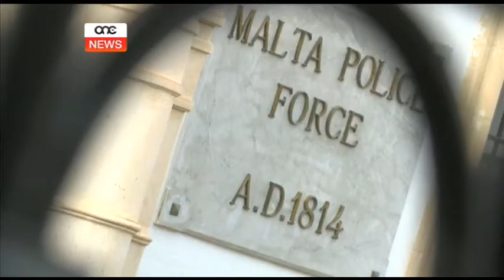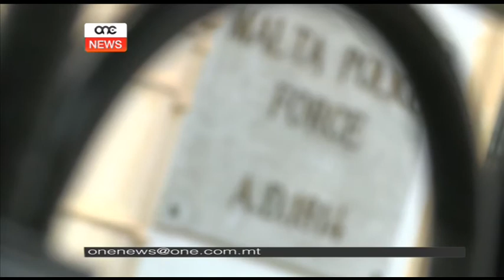Il-Ministru Abela talab lill-Kummissarju tal-Pulizija biex jinvestiga.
Jidher li jeżisti qbil li mhuwiex aċċettabbli li fil-korp tal-pulizija uffiċjali differenti jużaw l-istess password biex jidħlu fir-rapporti. Iżda, wara dikjarazzjonijiet li saru fil-qorti l-bieraħ il-Ministru Carmelo Abela talab lill-Kummissarju tal-Pulizija biex jinvestiga.